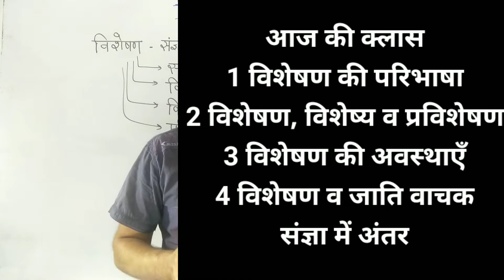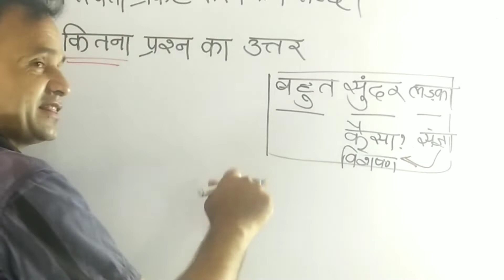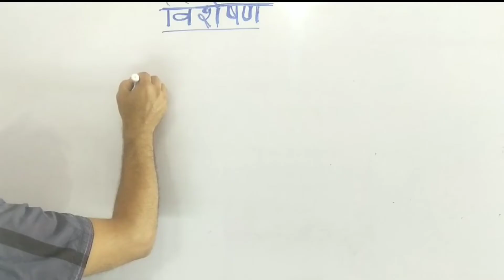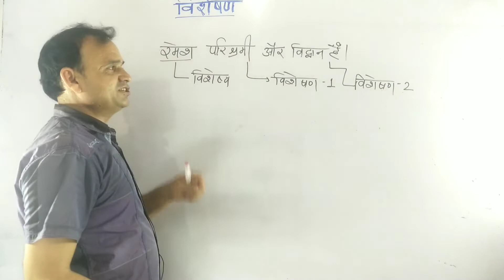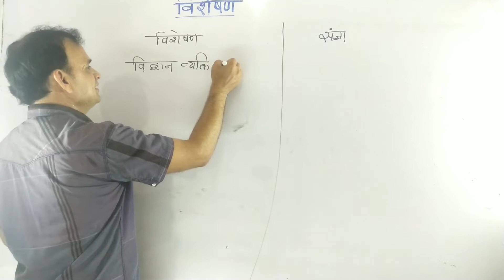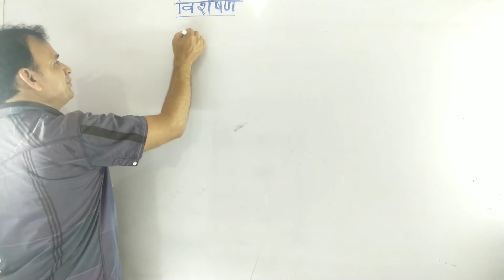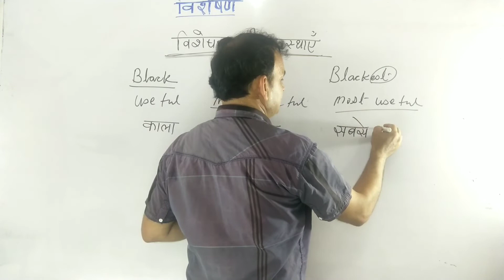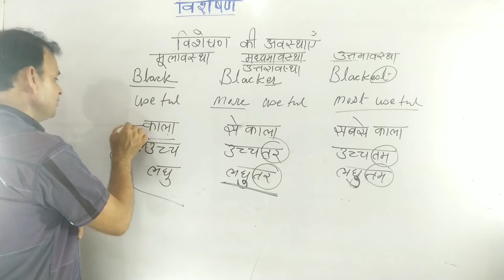विशेषण |विशेषण की अवस्थाएँ | visheshan ke prkar | विशेषण व जातिवाचक में अंतर | प्रविशेषण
इस विडियो में विशेषण की परिभाषा, विशेषण के उदाहरण, विशेषण व जातिवाचक संज्ञा में अंतर, विशेषण के प्रकार, साथ ही विशेषण, प्रविशेषण व विशेष्य में अंतर तथा विशेषण की अवस्थाएं  से संबंधित तथ्य है। आरपीएससी रीट सेकंड ग्रेड फर्स्ट ग्रेड जैसी महत्वपूर्ण प्रतियोगी परीक्षाओं में किस तरह के प्रश्न पूछे जाते हैं आदि सभी तथ्य इस वीडियो में शामिल है। विशेषण की वे अवधारणाएं जो साधारणतया पुस्तकों में नहीं मिलती हैं जिनको काफी बेहतर तरीके से समझाया गया है।

✍ संदर्भ पुस्तकें
1 कामता प्रसाद गुरु
2 हरदेव बाहरी
3 व्याकरण वाटिका

🔴आर गौड़  सर द्वारा तैयार व्याकरण वाटिका के द्वितीय संस्करण बुकिंग हेतु दिए गए लिंक पर क्लिक करें।